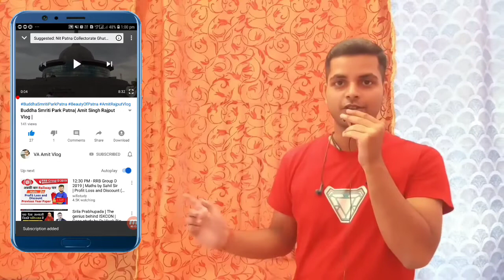Patna Raaj Bhawan |Beauty Of Patna | VA Amit Vlog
Raj Bhavan or Raj Bhawan (translation: Government House) is the official residence of the Governor of Bihar. It is located in the capital city of Patna, Bihar. The construction of building started in 1912 and was completed in 1917. It was designed by New Zealand-born architect Joseph Fearis Munnings.
Location: Patna, India
Construction started: 1912
Architectural style: Stripped Neo-Classical